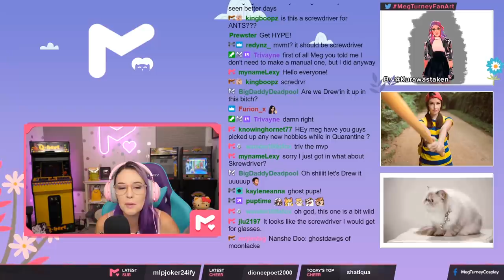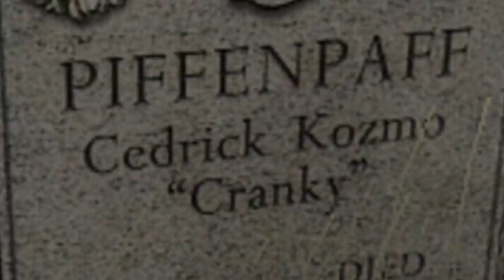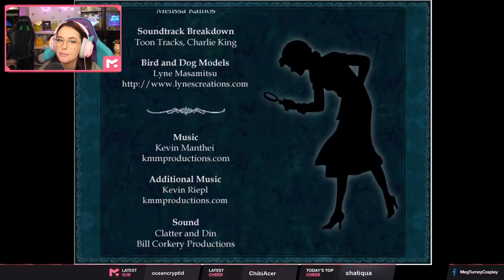Nanshee Doo Ghost Dogs of Moon Lake - Meg Turney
Edit by @VCTF_ (on Twitter!)